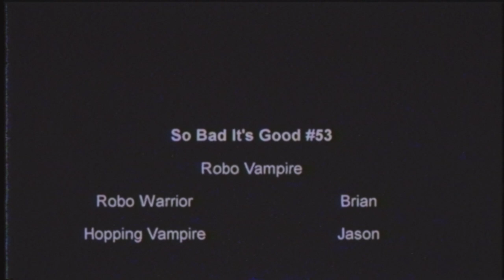Robocop fights vampires in the weirdest movie ever. | So Bad It's Good #53 - Robo Vampire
I can't tell you exactly what happened in this movie, but it seems like a 'robot' fought a 'vampire' and a witch with her breasticles hanging out. I think. A lot of wild stuff happens in this insane movie.

Backup Camera
Audio Recorder